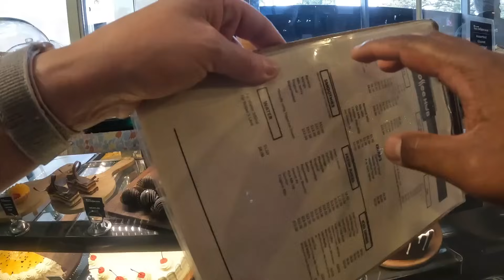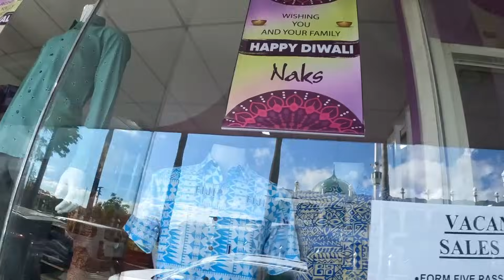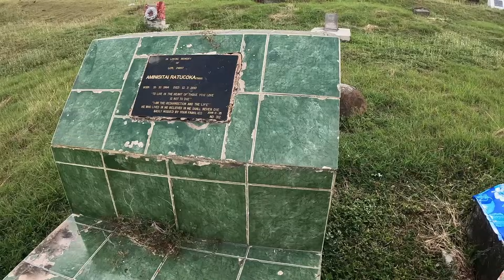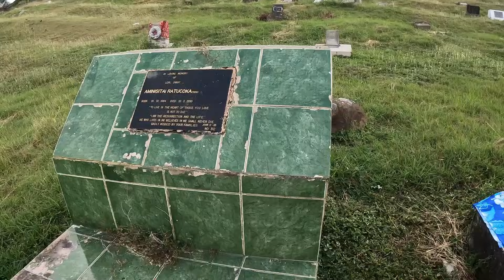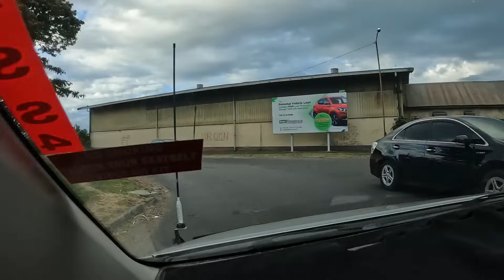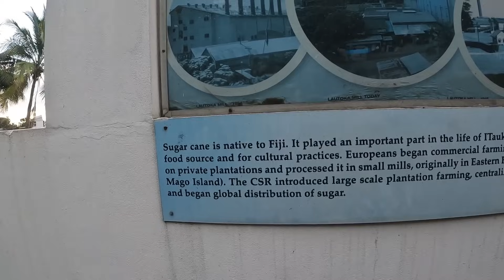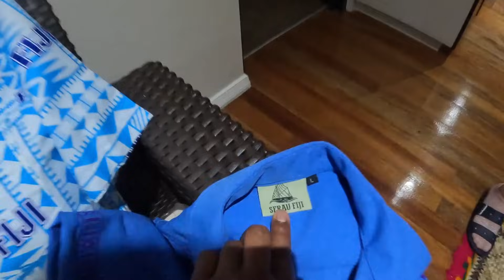City Tour In Lautoka Fiji🇫🇯🇩🇪 - Window shopping/food/people and sightseeing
Today we Explored the City of Lautoka, window shopping and also we Visited my Tata's Grave in Balawa.